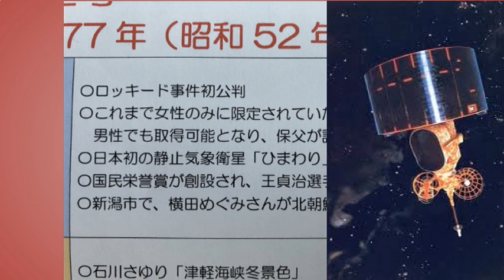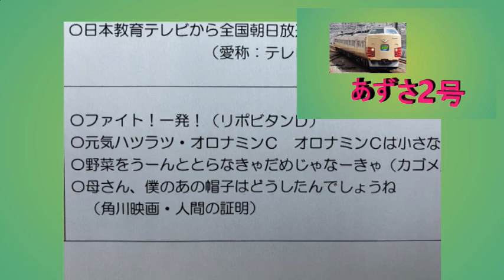あずさ2号 ～松順キュンキュンch/想い出の歌をあなたに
毎週土曜日の朝8時配信です